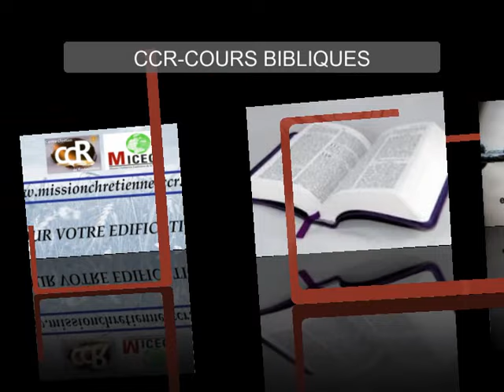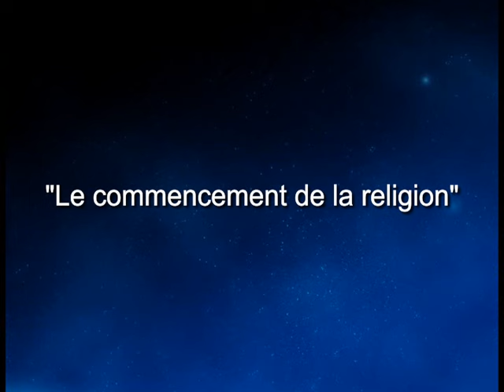LA CHUTE DE L'HOMME- L3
COURS ET ETUDES BIBLIQUESEN LIGNE